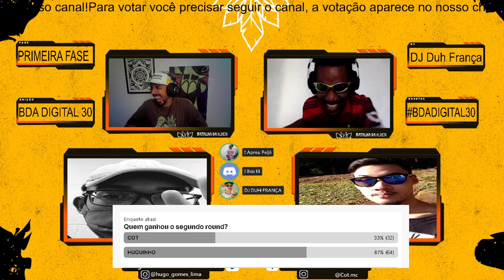MELHORES MOMENTOS BDA DIGITAL 30 | BOB 13 e Feijó